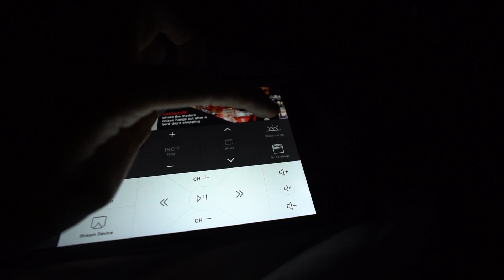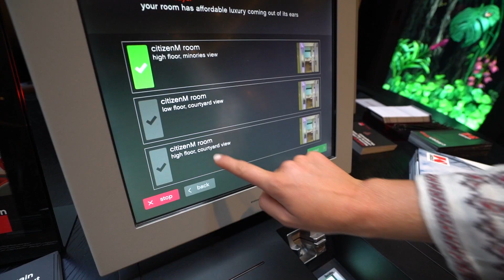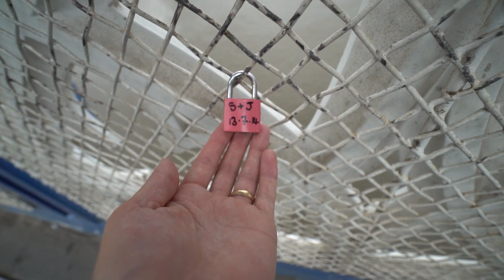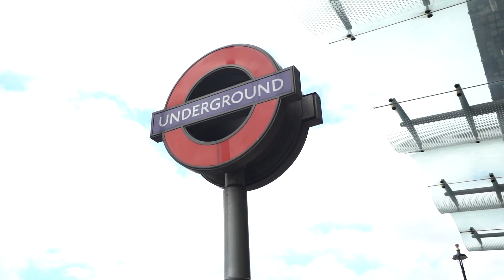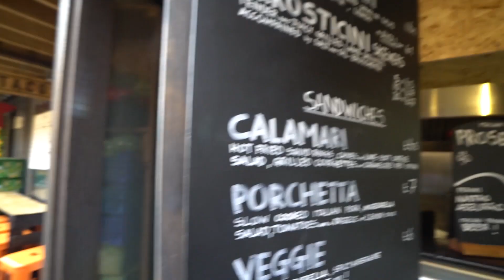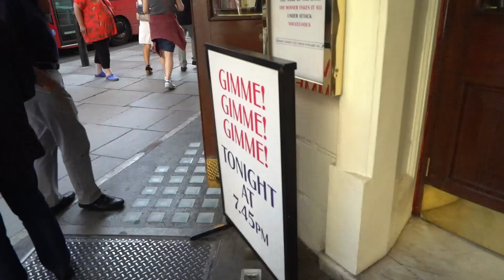London Travel Vlog | Sighting Seeing + Food!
Our London travel vlog. We to a lot of sight seeing and eat a lot of delicious English food!

6027